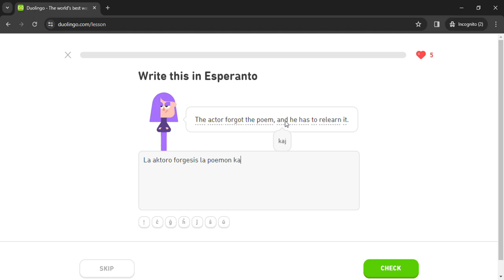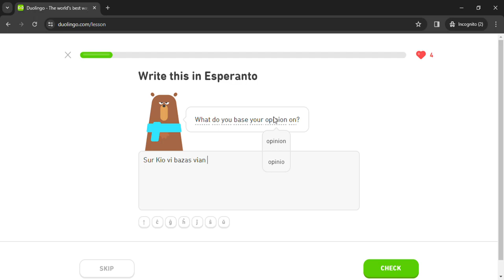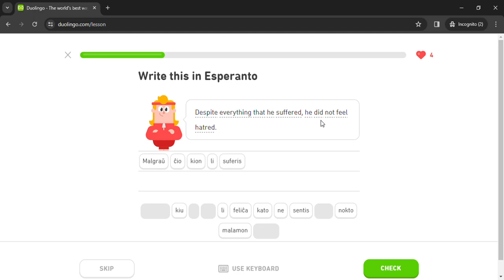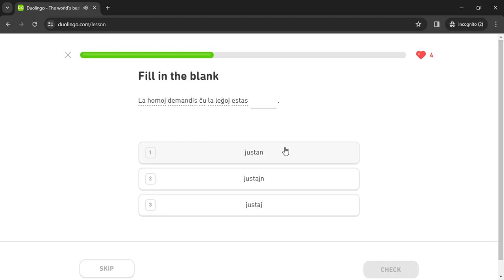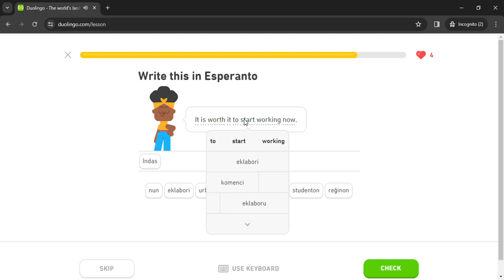Duolingo #1719 Esperanto - English (Part 25 - Review All Lessons 6)